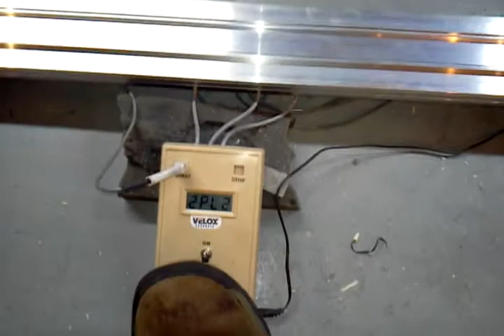shopvelox pinewood derby car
Here at Shopvelox we are about producing great pinewood derby products for use by all levels of builders. We offer pinewood derby tools, wheels, axles, cars, and pinewood derby dry lubes.  We even offer a dyno testing service were we run your car, time it and  video tape it,  and offer you suggestion on how to speed it up. All you pay for with the testing is shipping. So, if you are looking for dynamic speed products with a high level of craftsmanship let us help you out.

for your pinewood derby needs. If you don't see it let us know and we may be able to get it.